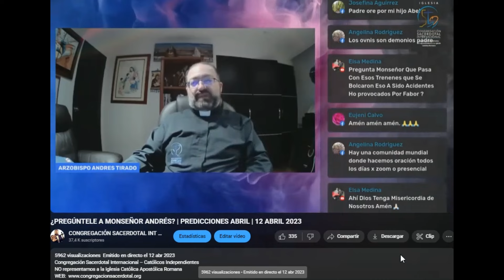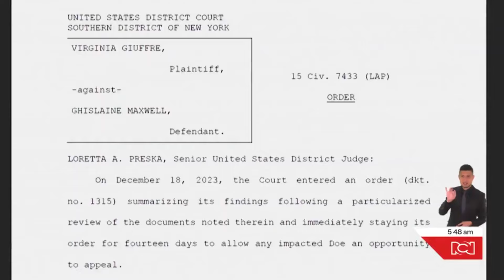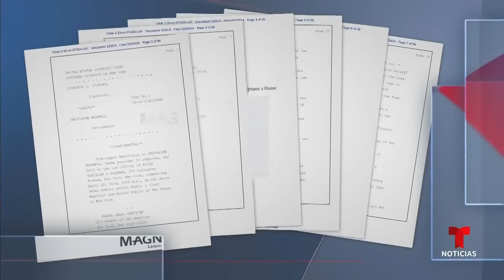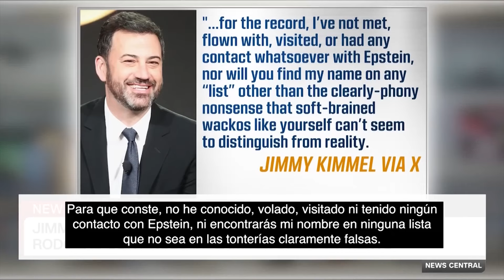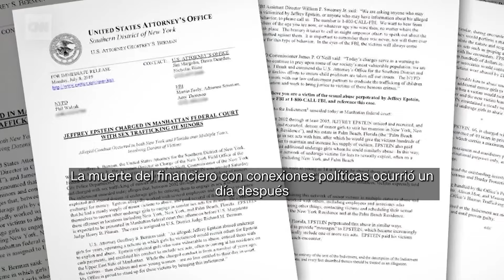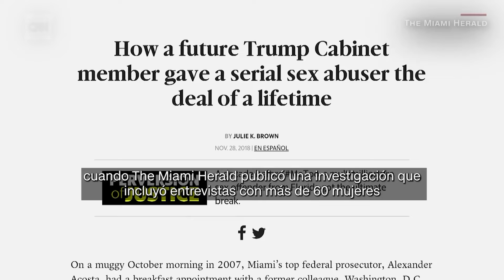PERSONALIDADES DEL MUNDO IMPLICADAS EN CASO JEFFREY EPSTEIN | PREDICCIÓN CUMPLIDA| ENERO 2024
PERSONALIDADES DEL MUNDO IMPLICADAS EN CASO JEFFREY EPSTEIN | PREDICCIÓN CUMPLIDA| ENERO 2024 |ARZOBISPO ANDRÉS TIRADO

Revelan documentos con nombres de personalidades del mundo implicadas en caso Jeffrey Epstein Noticias RCN - 4 ene 2024

Tráfico sexual y documentos con famosos comprometidos: ¿quién era Jeffrey Epstein? - CNN en Español 4 ene 2024

Publican documentos, alegatos y nombres vinculados al caso de Jeffrey Epstein | Noticias Telemundo - 4 ene 2024

PREDICCIONES CUMPLIDAS DE MONSEÑOR ANDRÉS TIRADO PÉREZ 2022 (MAS DE 195)